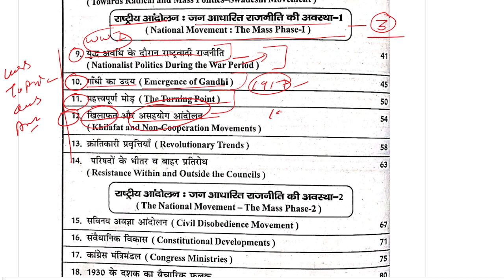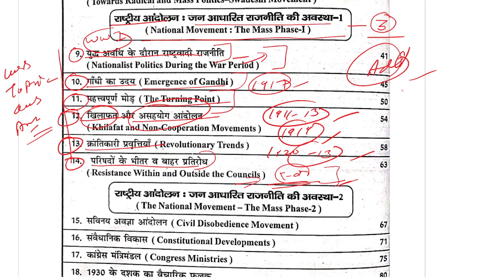MHI-09 || Indian National Movement || Unit-3 || MA History IGNOU || Important question Topics